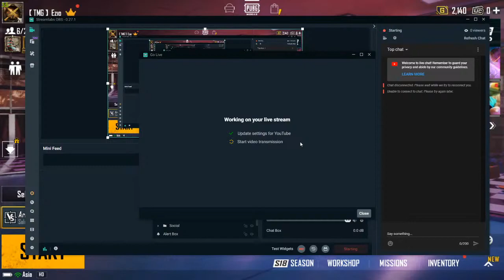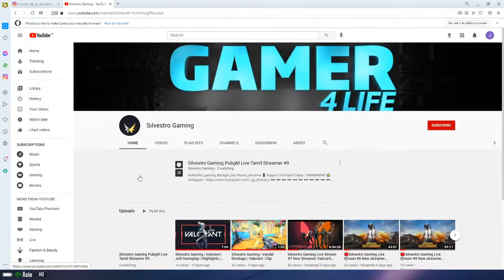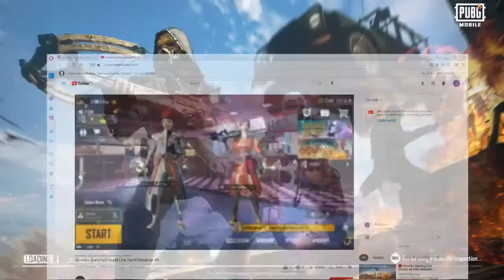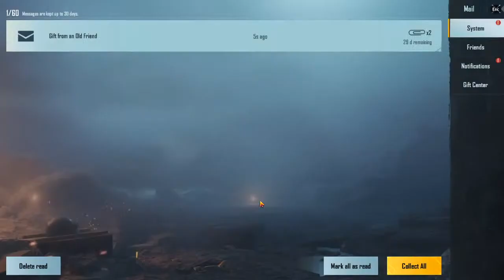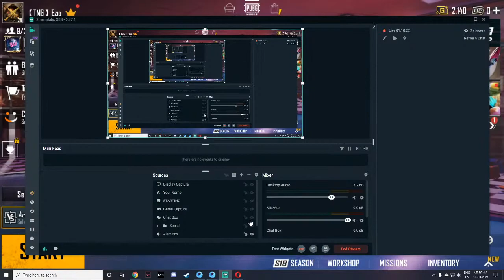Silvestro Gaming PubgM Live Tamil Streamer #9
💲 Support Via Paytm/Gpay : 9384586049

🌻 PC SPECS

👑 PROCESSOR : AMD RYZEN 5 5600x
🧮 MOTHERBOARD : Aorus B550 Elite AX V2
⚡ GRAPHIC CARD : ASUS Rog Gaming GeForce RTX 2060 Super 8GB OC Edition
⭐ RAM : Corsair 32 GB Vengeance LPX DDR4 3600MHz
🖥️ MONITOR : ACER KG21P 165HZ
🖱️  MOUSE : RAZER BASILISK
⌨️ KEYBOARD : LIVETECH Phantom Mechanical KeyBoard
🎧 HEADPHONE : HyperX Cloud Core 7.1
➖ ➖ ➖ ➖ ➖ ➖ ➖ ➖ ➖ ➖ ➖ ➖ ➖ ➖ ➖ ➖ ➖ ➖ ➖ ➖ ➖ ➖ ➖ ⭐About Me -

Name : JeethVyaas
Age : 20
City : Madurai,TamilNadu